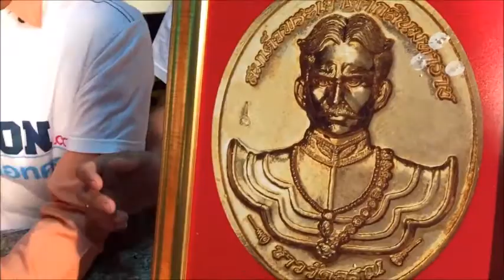008 เนื้อทองเหลืองหลังแบบ เหรียญพระเจ้าตากสินมหาราชชาววัดอรุณ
008 เนื้อทองเหลืองหลังแบบ เหรียญพระเจ้าตากสินมหาราชชาววัดอรุณ
((หนังสือพิมพ์กะฉ่อนดอทคอม ทีมงาน วิทย์ วัดอรุณ)) เหรียญสมเด็จพระเจ้าตากสินมหาราชชาววัดอรุณ เนื้อตะกั่วปิดทองคำแท้(มีคลิป)
รวมเหรียญสมเด็จพระเจ้าตากสินมหาราชชาววัดอรุณ เนื้อและสีต่างๆ เหรียญสมเด็จพระเจ้าตากสินมหาราชชาววัดอรุณนั้น เป็นเหรียญที่จัดสร้างขึ้นด้วยเจตนาที่บริสุทธิ์ ปลุกเสกอย่างถูกต้องตามประเพณีโบราณทุกประการ โดยพระคณาจารย์ผู้เรืองวิทยาคมแห่งยุคปัจจุบันอาทิเช่น หลวงพ่อพระมหาสุรศักดิ์ เจ้าอาวาสวัดประดู่พระอารามหลวง จ.สมุทรสงคราม หลวงพ่อตี๋ เจ้าอาวาสวัดหูช้าง จ.นนทบุรี พระอาจารย์ป้อม เจ้าอาวาสวัดหนองม่วง จังหวัดราชบุรี พระอาจารย์อภิญญา(หลวงพ่อญา) วัดบางพระ จ.นครปฐม พระอาจารย์หนุ่ม วัดบางแวก จ.กรุงเทพฯ เป็นเหรียญที่มากด้วยประสบการณ์เช่น รายล่าสุดหนุ่มคาร์แคร์โดนไฟดูดกว่าสองนาที แต่กลับรอดตายได้ราวปาฏิหารย์ ด้วยพระบารมีของเหรียญสมเด็จพระเจ้าตากสินมหาราชชาววัดอรุณที่เขาห้อยอยู่ เป็นข่าวเกรียวกราวตามหน้า หนังสือพิมพ์หลายๆฉบับ เช่น ข่าวสด คมชัดลึก บ้านเมือง สยามรัฐ กำลังเป็นที่ต้องการเสาะหาบูชา ของผู้ที่เคารพรักและศรัทธาใน องค์พระบาทสมเด็จพระเจ้าตากสินมหาราชอยู่ในขณะนี้